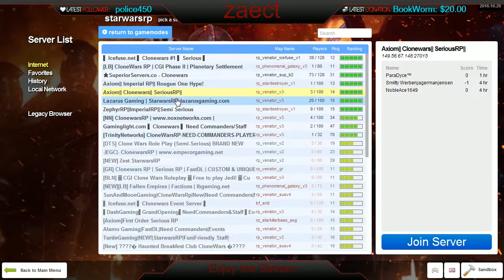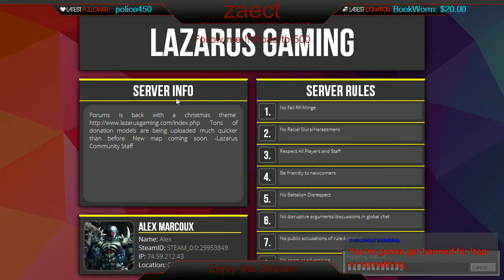Lazarus Gaming - Trolling - Starwars RP - Episodee 1